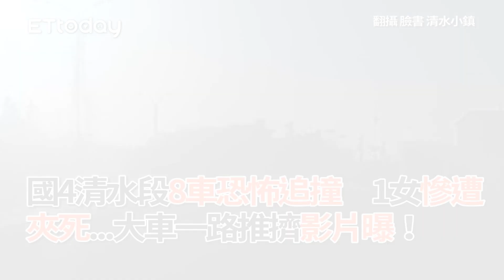國4清水段8車恐怖追撞 1女慘遭夾死...大車一路推擠影片曝！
民眾 提供
翻攝 臉書 清水小鎮